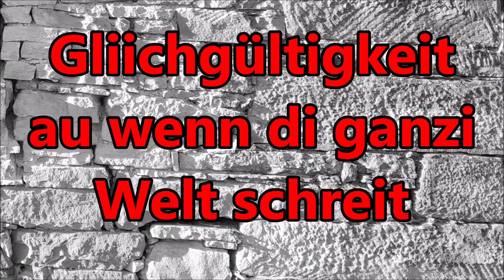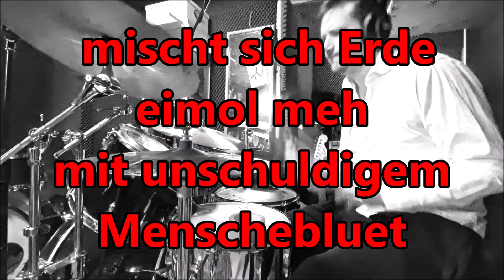KLEBEBAND - Ruler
Song, all instruments and video by Jan Geiger
c 2022 Jan Geiger, Klebeband
p 2022 Jan Geiger, Klebeband